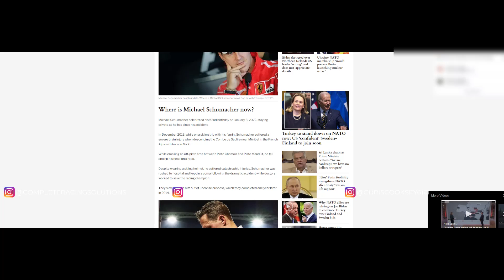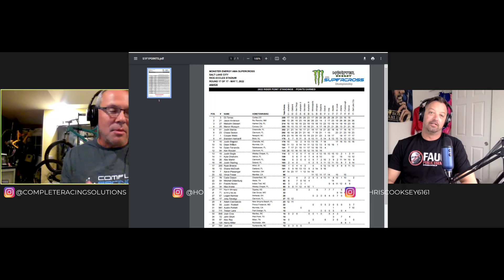2022 Lucas Oil Pro Motocross Prediction Show 450 Class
TIMESTAMPS:
00:00 Intro
04:00 3rd
13:52 2nd
18:51 1st
29:57 Bonus